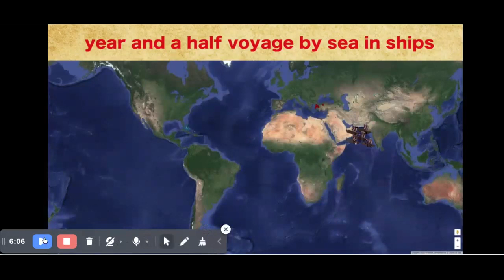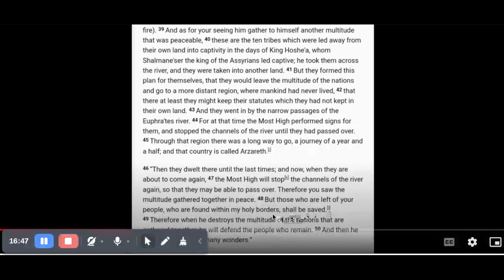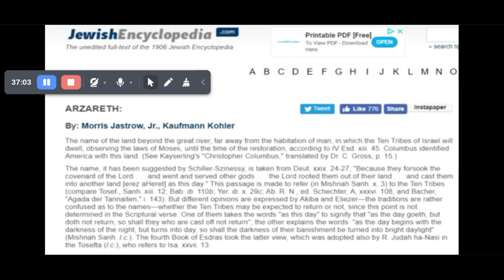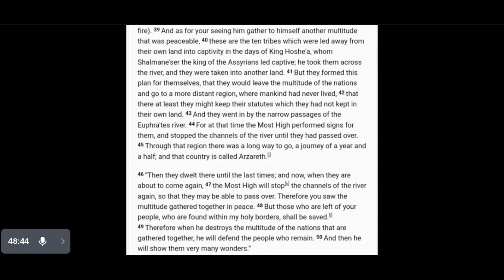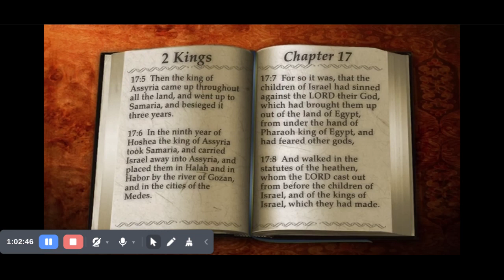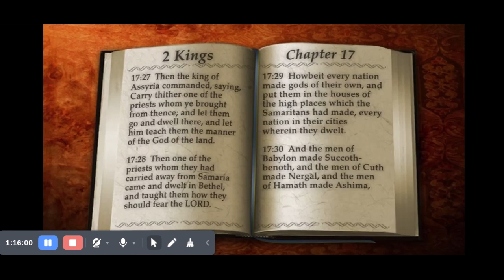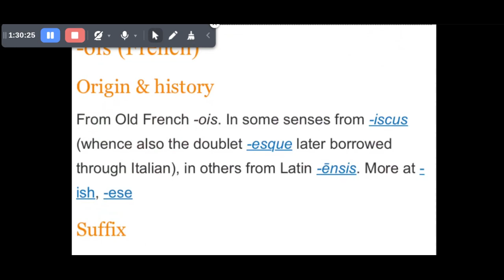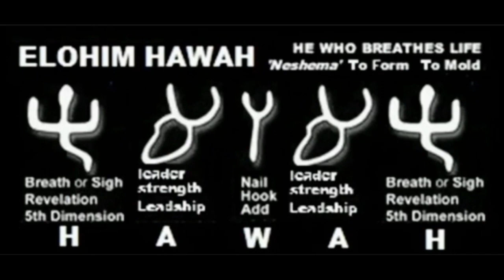THE 💯 % TRUTH BEHIND 2 EDRAS 13: 46-50 🕎 | FORBIDDEN SCRIPTURES 📖 | FT. @ayobnazir 🪶👑 | RATED ®